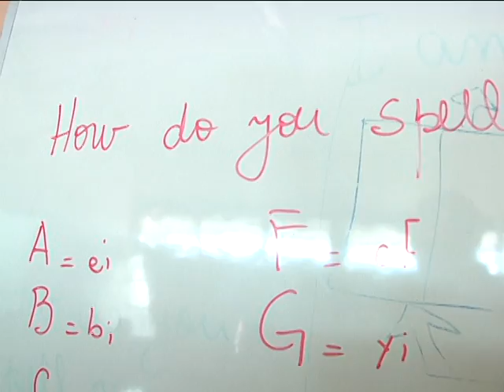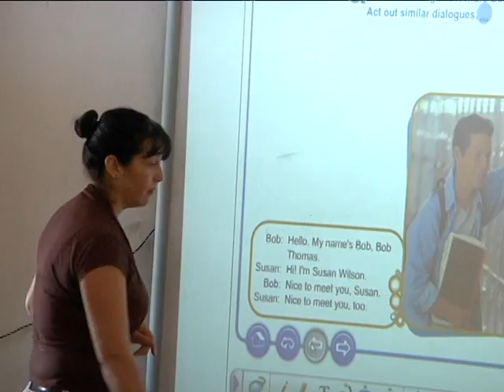Liceo Simón Bolívar realiza primera escuela de verano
Una iniciativa pionera en nuestra comuna está realizando el Liceo Simón Bolívar quienes desde comienzo de este año abrieron  la primera escuela de verano,  impartida  por un establecimiento municipal  de La Pintana.
El objetivo  es  reforzar las  diferentes asignaturas del programa de estudio  anual   tales como matemáticas, lenguaje y una materia  que por estos días está  cobrando gran importancia  como es el ingles.